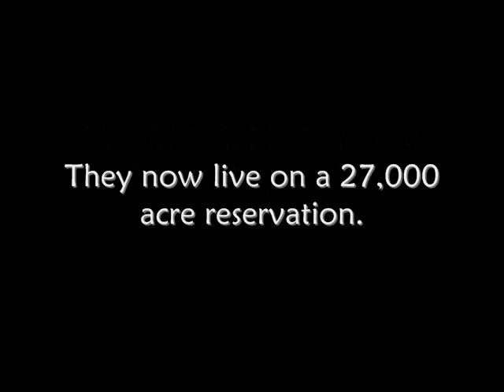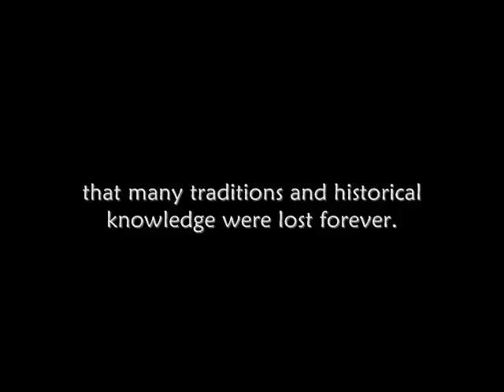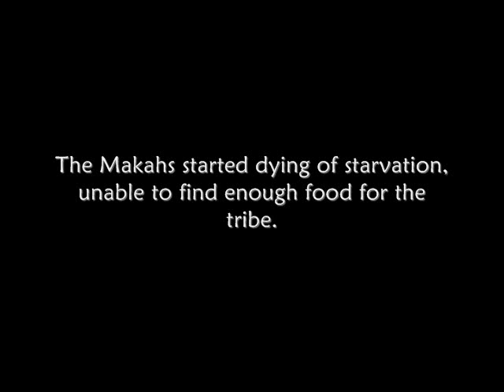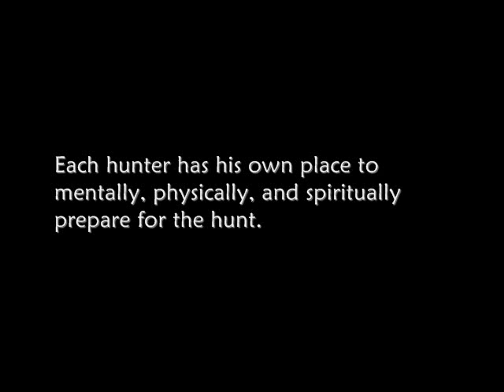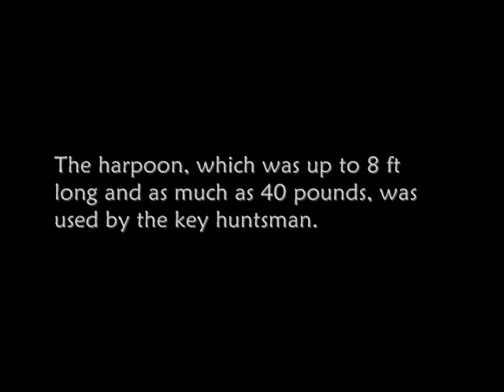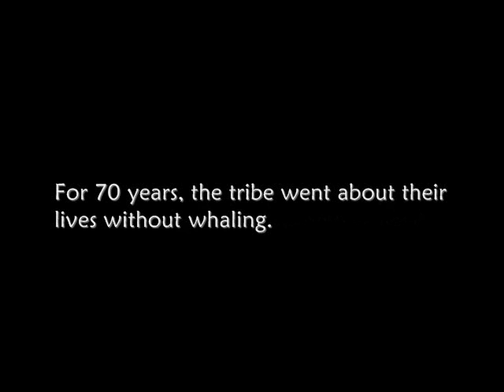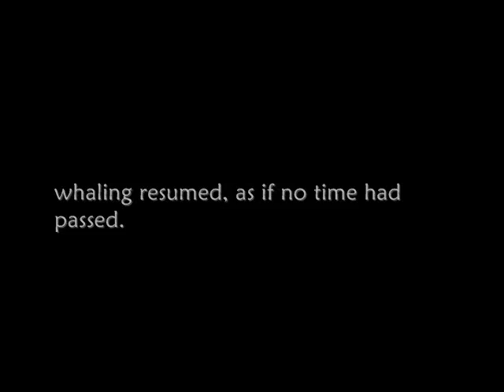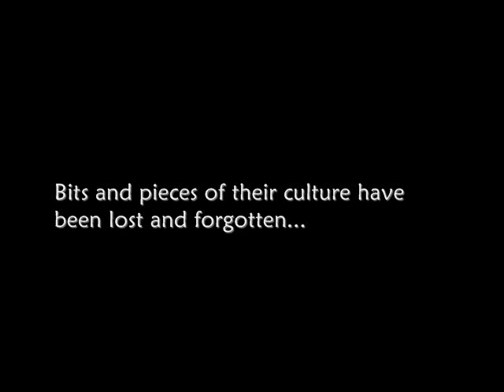Makah Indians- whaling movie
Cultural Anthropology class presentation